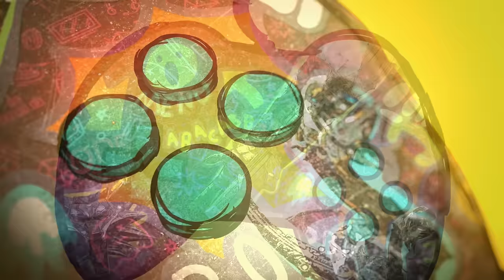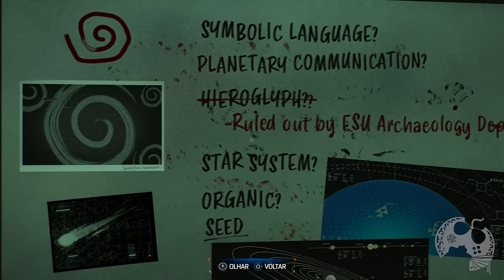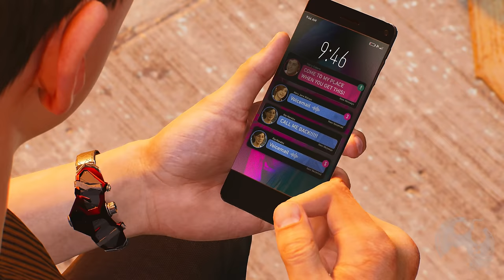MARVEL'S SPIDER-MAN 2 - A SÉRIE DO JOGO NO PS5 (MEU PRIMEIRO CONTATO) PARTE 4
Este é o Quarto episódio da nossa série GRAVADA onde registrei meu primeiro contato com o game. Não há CAM no vídeo porque utilizo essas capturas para vídeos posteriores. Na série AO VIVO estamos com CAM, tudo certinho.

Sobre Spider-Man 2

Os Spiders Peter Parker e Miles Morales estão de volta em mais uma aventura eletrizante da famosa franquia Marvel's Spider-Man para PS5.
Balance, pule e plane com as novas Asas de Teia para percorrer a Nova York da Marvel e alterne rapidamente entre Peter Parker e Miles Morales para jogar histórias diferentes e usar novos poderes épicos enquanto o infame vilão Venom ameaça a vida deles, das pessoas próximas a eles e a cidade.
Temos uma Playlist Completa do Game:

Me Contate

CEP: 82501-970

Kallil Augusto

Hashtags